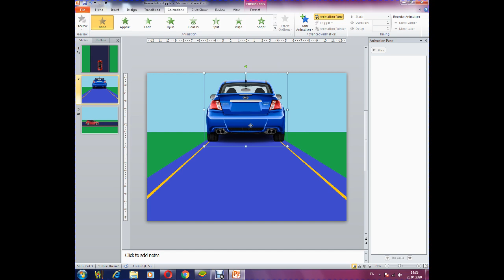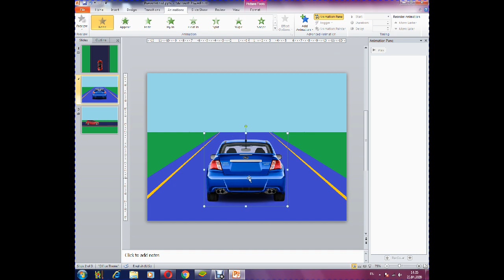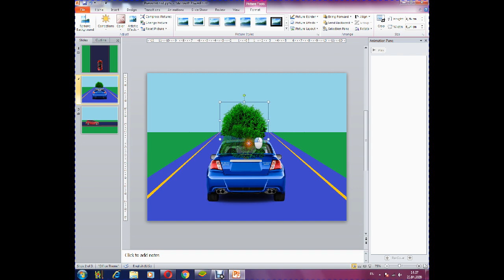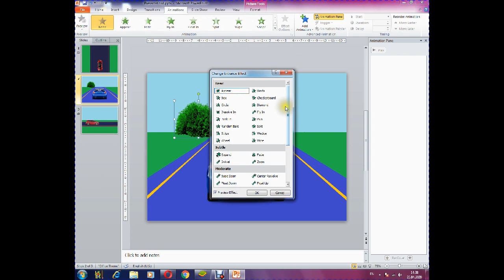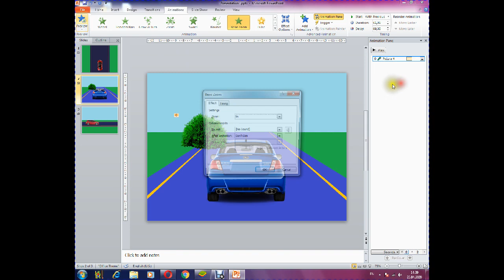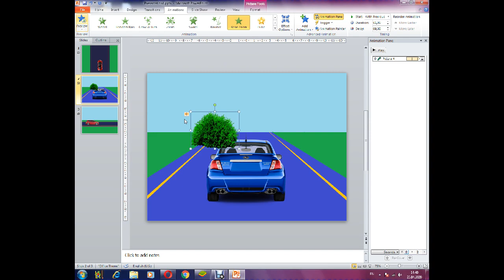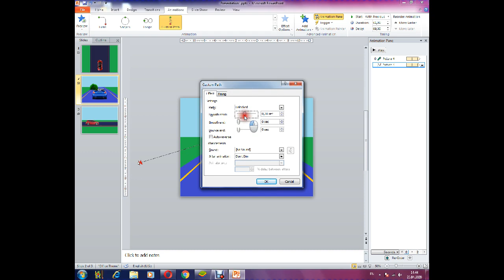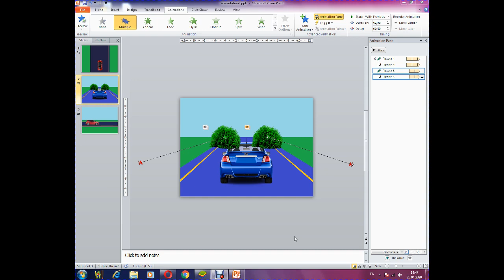SADƏ ANİMASİYALAR: DƏRS 5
Bu dərsdə Siz arxa tərəfdən müşahidə edilən irəli doğru hərəkət edən avtomobil animasiyası ilə tanış olacaqsınız.